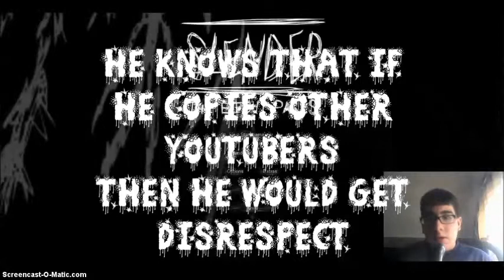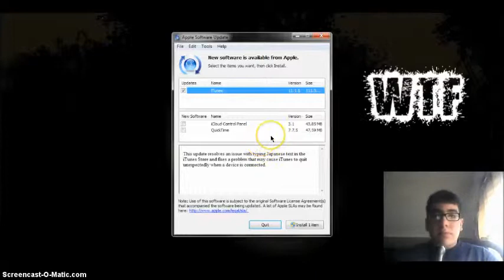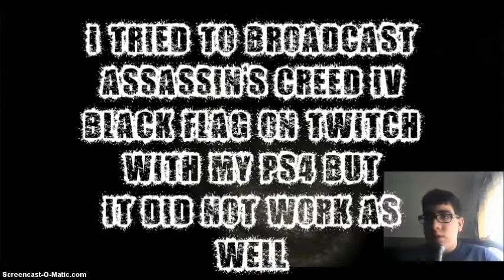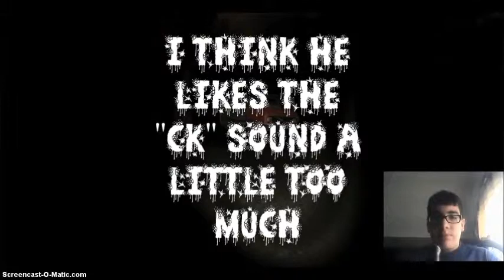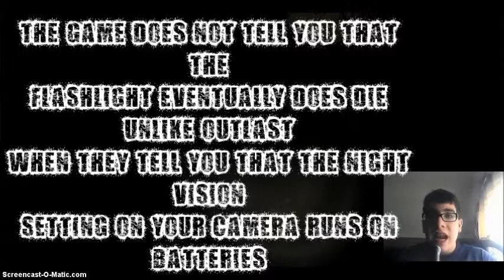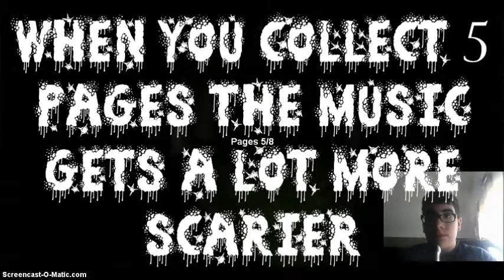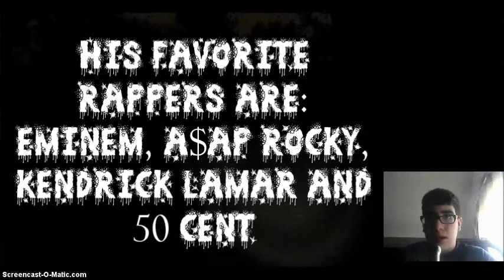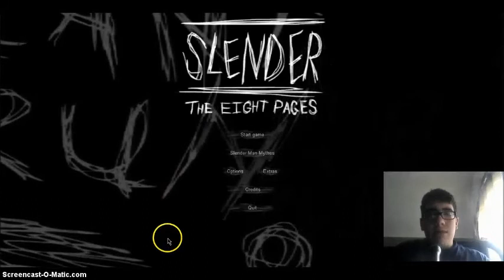Slender Part 4 - SURPRISE!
Tricked you didn't I? Me playing Slender for the FOURTH time! In a good way.